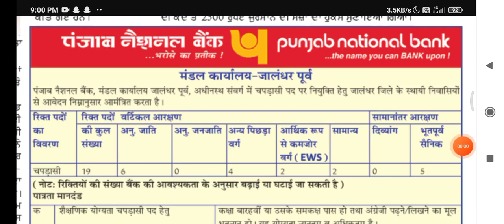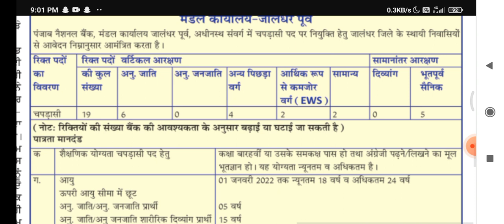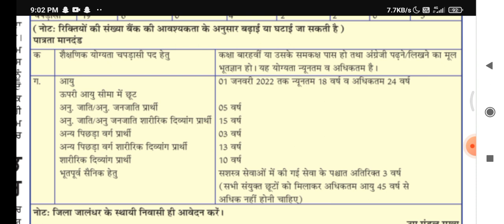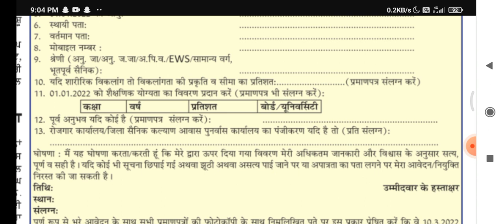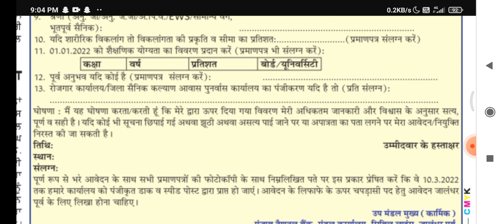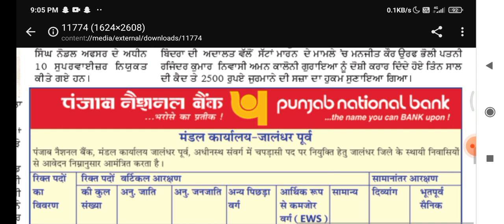Punjab National Bank peon recruitment in Jalandhar | Pnb peon recruitment in Jalandhar | Pnb Bharti